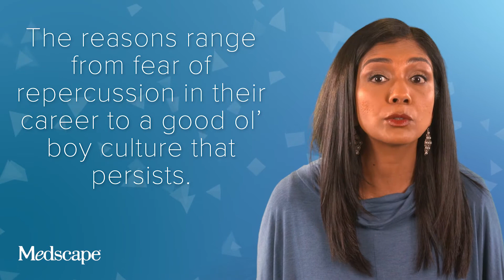Women in Medicine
Dr. Arefa Cassoobhoy gives her take on how far women have come in medicine -- and far they still have to go. It's worth a listen. You'll find more great content like this on Medscape.com.